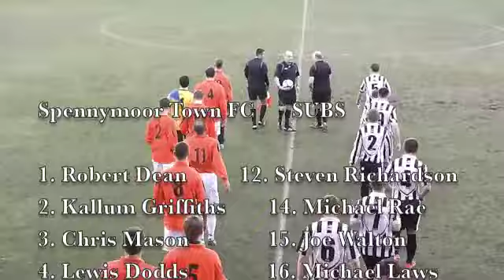FA Vase 4th Round Spennymoor Town FC v Lordswood FC.